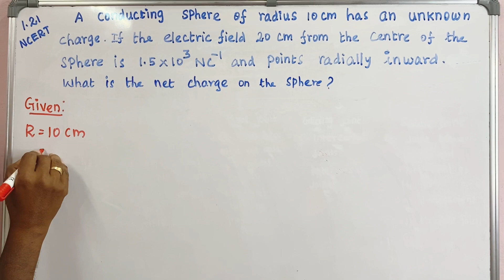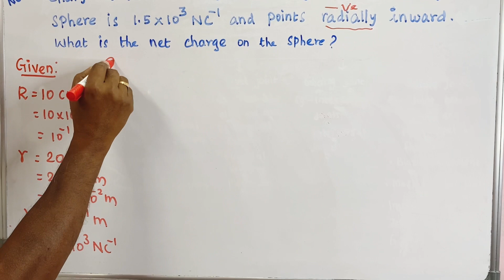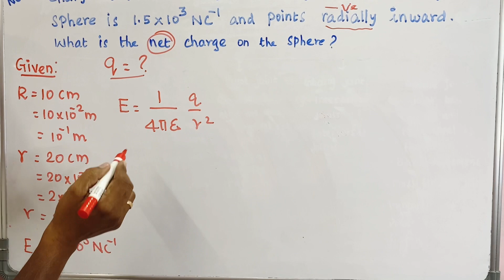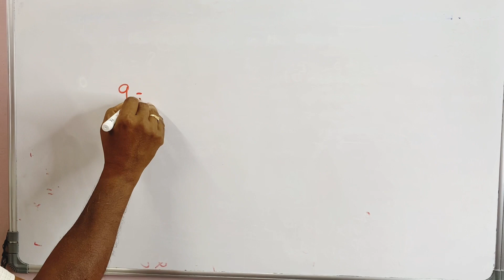Electric charges and field | Excercise 1.21 | NCERT | CBSE | Physics Class 12 | Raja sir